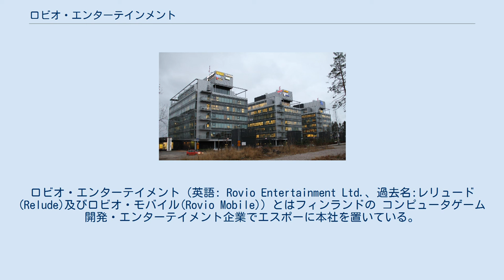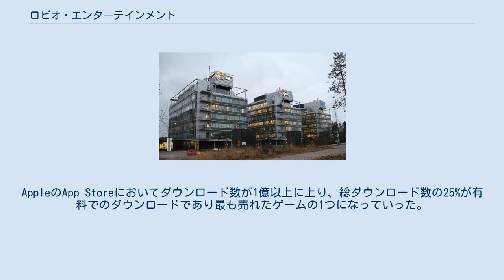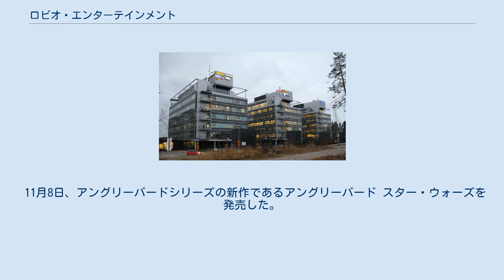ロビオ・エンターテインメント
フィンランドのコンピュータゲームメーカー・ブランド
ロビオ・エンターテイメント（英語: Rovio Entertainment Ltd.、過去名:レリュード(Relude)及びロビオ・モバイル(Rovio Mobile)）とはフィンランドの コンピュータゲーム開発・エンターテイメント企業でエスポーに本社を置いている。
2003年にレリュードという名で携帯ゲーム開発スタジオを設立し、2005年にロビオ（フィンランド語で焚き火）と改名した。
アングリーバードシリーズをリリースしたことで知られるゲーム企業である。
 エスポーのケイラニエミにあるオフィスビルにロビオの本社が入っている 2003年、ヘルシンキ大学技術学部（現アールト大学科学学部に通っているミカエル・ヘッド、ジャルノ・ヴァケヴァイネン、キム・ディカートの3人の学生がアセンブリ・デモパーティーで開催されたノキアとヒューレット・パッカードがスポンサーの携帯ゲーム開発大会に参加し、「King of the Cabbage World」というリアルタイムマルチプレイヤーゲームで優勝。3人はレリュードという社名で企業を立ち上げることになった。「King of the Cabbage World」はスメア(Sumea)（現在はデジタルチョコレートの一部であるスメア・スタジオ）に売却し「Mole War」にタイトルを変更したが、世界初の携帯向け商業ベースのリアルタイムマルチプレイヤーゲームになった。
 2005年1月、レリュードはビジネスエンジェルより第1ラウンド投資を受け、社名をロビオ・モバイルに変更した。
 2009年12月、ロビオはiPhone対応のスリングショットパズルゲームであるアングリーバードを発売。
AppleのApp Storeにおいてダウンロード数が1億以上に上り、総ダウンロード数の25%が有料でのダウンロードであり最も売れたゲームの1つになっていった。
 2011年3月、アクセル・パートナーズ、アトミコ・アンド・フェリシス・ベンチャーズといったベンチャーキャピタルから4200万ドル増資した。
 同年夏、コンテンツの製作だけでなく多彩なエンターテインメントを提供する企業になることを目的として社名をロビオ・エンターテインメントに変更した。
 2012年3月、ベンチマーク企業フューチャーマークのゲーム開発部門であるフューチャーマークゲームスタジオを買収した。
買収金額は未公表。
 同年5月9日、アングリーバードが1億ダウンロードに達したことを発表。
広報担当のシニ・マティカイネンは電子メールにて「我々は全てのファンからの応援に感謝しています。そして我々に来ているものを待つことはできません。」と述べた。
 11月8日、アングリーバードシリーズの新作であるアングリーバード スター・ウォーズを発売した。